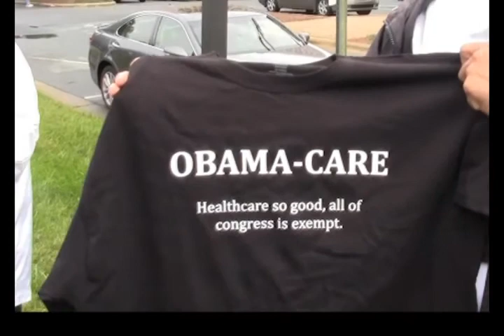Burr Constituents OUTRAGED Over "Stupid" Comment; Demand Obamacare Defunding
08/19/2013 - Outside of Senator Richard Burr's Office Winston-Salem, NC - Constituents gather attempting to receive answers over the Obamacare defunding attempt (through the upcoming appropriations legislation) & the reason that Senator Burr called the effort the dumbest idea he's ever heard.